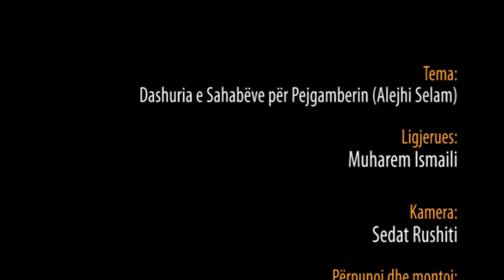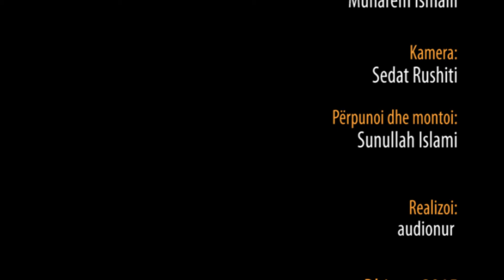Dashuria e Sahabëve për Pejgamberin (Alejhi Selam) - Hoxhë Muharem Ismaili - Hutbe